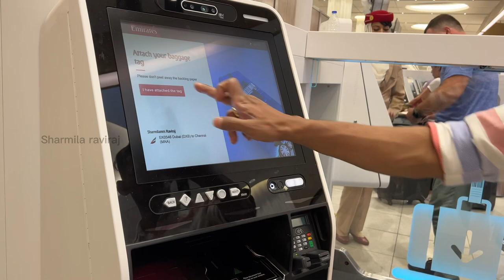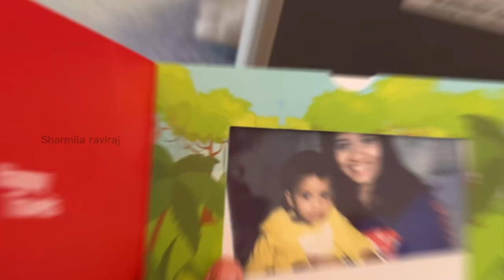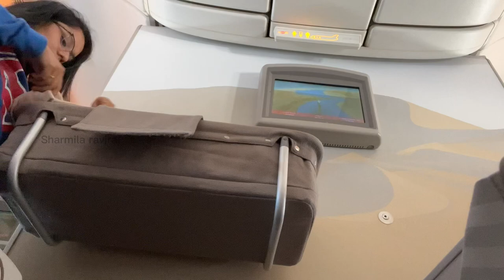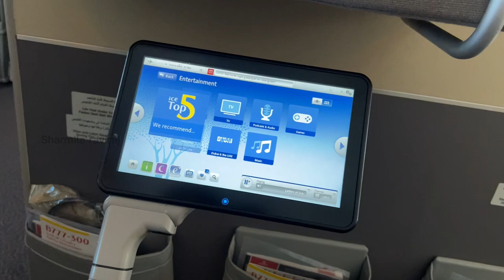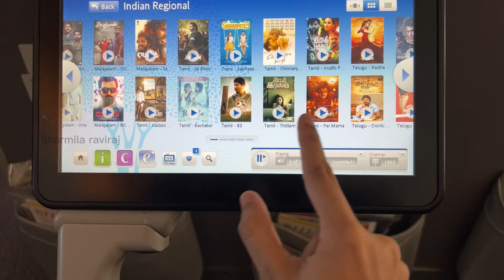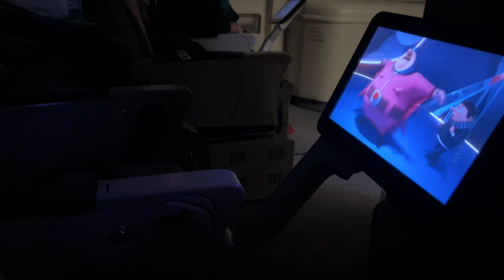Dubai To Chennai Emirates Vlog In Tamil | Flying with baby | Emirates Baby Bassinet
chennai to dubai emirates flight tamil,
dubai to chennai emirates,
emirates dubai to chennai,
emirates chennai to dubai business class,
emirates chennai to dubai

dubai to chennai emirates baby bassinet,
dubai to chennai emirates flight,
emirates first class chennai to dubai,
emirates travelling with infant,
emirates bassinet seat business class,
emirates business class bassinet seat,
emirates business class chennai to dubai,
emirates first class dubai to kochi,
emirates travel with baby,
emirates flying with baby,
emirates baby bassinet,
emirates a380 baby bassinet,
chennai to dubai emirates first class,
chennai to dubai first time flight journey,
emirates flight vlog tamil